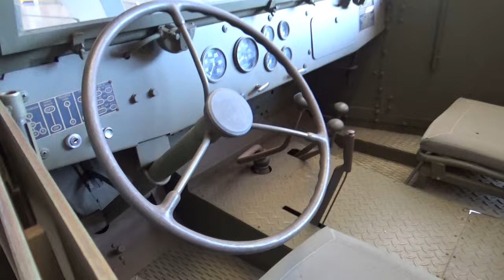(White Motor Co.?) M3 Half-track at the Warbird Museum Titusville, FL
I couldn't find anything concrete on the manufacturer or the year made, let me know if you have better info. Big Joe Eto was a Chicago gangster and the serial number, 8675309, is the same number string as the song by Tommy Tutone.